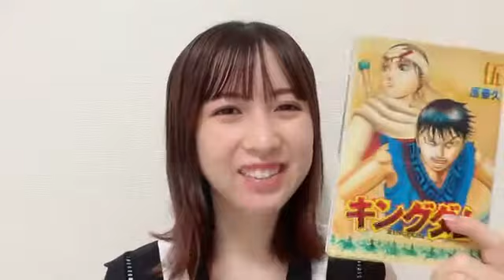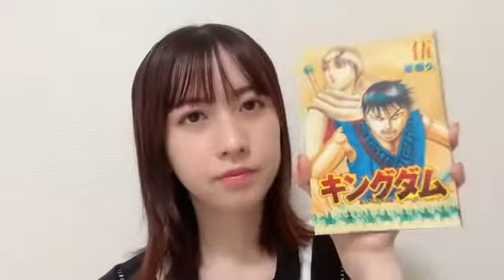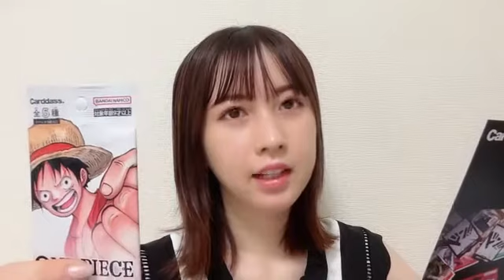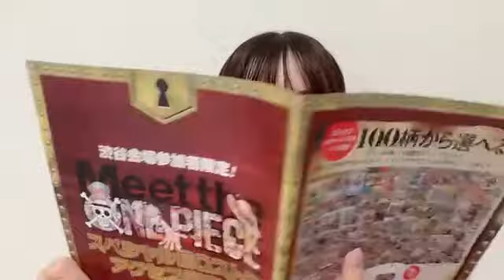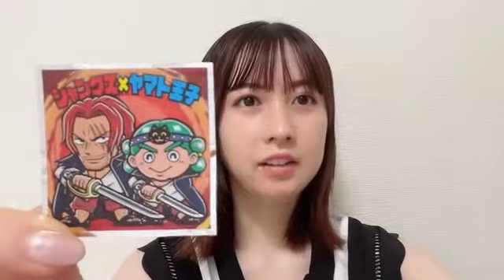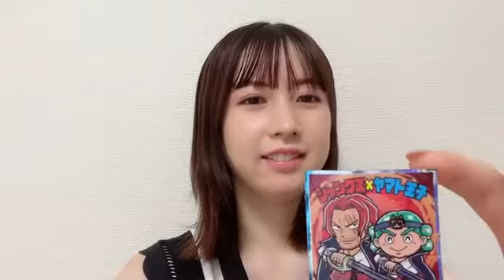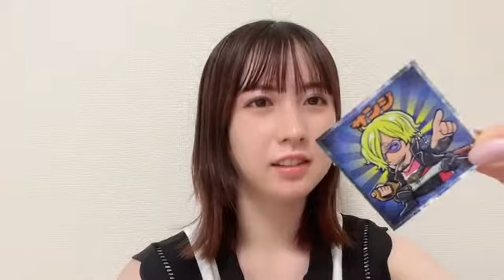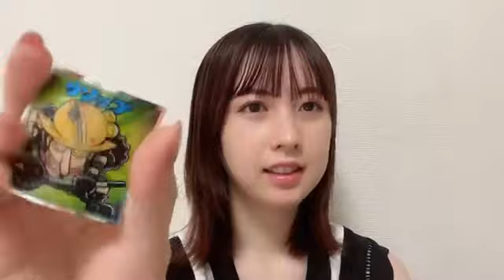2022年08月19日 20時03分13秒 永野 芹佳（AKB48 チーム８）